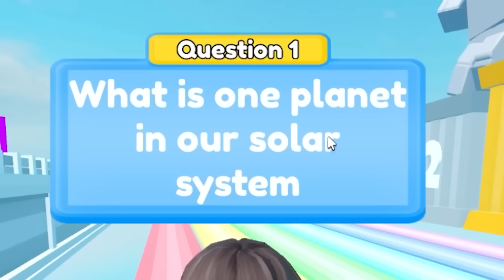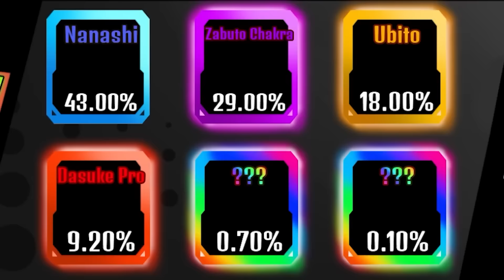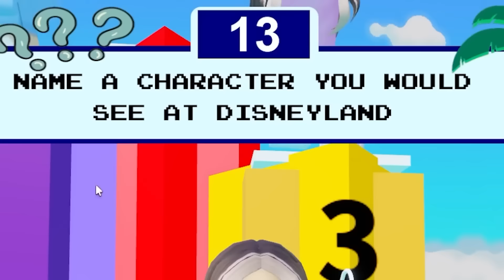Nobody At School Knew I Was A PRINCESS! (Full Movie)